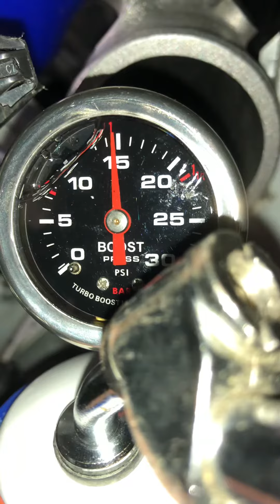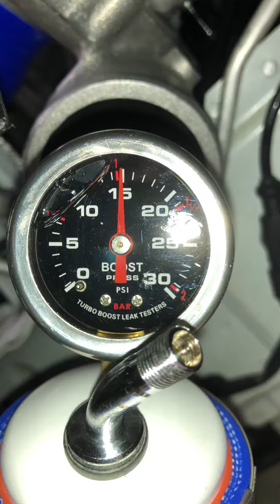370z Boost Leak Test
370z boost leak test